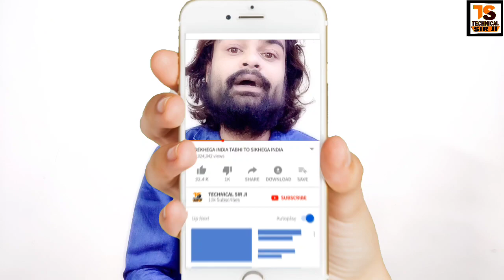WhatsApp पर ये कभी ना करे,किया तो होगी जेल | WhatsApp पर यह 8 गलतियां भेज सकती हैं आपको जेल